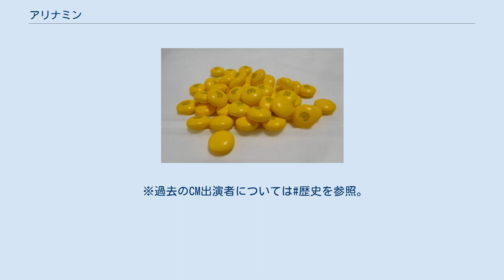アリナミン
アリナミンA錠剤 『アリナミン』（英文表記: ALINAMIN）は、アリナミン製薬株式会社（旧：武田コンシューマーヘルスケア株式会社）が販売する錠剤と栄養ドリンクの商品名である。
かつての親会社の武田薬品工業株式会社からは、処方箋医薬品として錠剤と注射液剤が発売されている。
 1954年（昭和29年）に「アリナミン糖衣錠」を発売。
ビタミンB1欠乏症である脚気の治療薬の開発を大日本帝国陸軍から依頼されたことがきっかけで開発が始まったため、ビタミンB1誘導体が薬の主成分となっている。
 種類として錠剤と栄養ドリンク剤があり、その種類も多岐にわたっている。
なお、当初はほとんどが医薬品だったが、1999年に栄養ドリンク剤が医薬部外品に移行されたことで、OTC医薬品（第三類医薬品）の製品と指定医薬部外品の製品が存在する。
 アリナミンは、日本国外でもチアノイロン、タケトロン、ベニューロン、ネブリトン、プロネウリン、アクティノムなどの名で販売されている（または販売されていた）。
 2021年7月時点でアリナミン錠、アリナミンA、アリナミンEXプラス、アリナミンV、アリナミンVゼロ、アリナミン7、アリナミンゼロ7で「アリナミン製薬」表記品へ順次切り替えが行われている。
旧武田コンシューマーヘルスケアでは製品パッケージにロゴマーク（鱗印の日本国内向けロゴまたは抱き山の日本国外向けロゴ）が表記されていたが、「アリナミン製薬」表記品では製品パッケージにロゴマークを表記していないため、ロゴマークが表記されていた所は空白となる。
 ※過去のCM出演者については#歴史を参照。